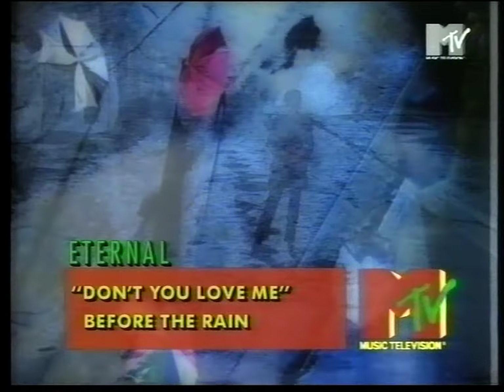Eternal ‎– Don't You Love Me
Deinterlaced and upscaled to ensure better YouTube compression.
© WMG; PLG UK Catalog - gracefully allowing its YouTube presence with ad revenue generated for the label and artists
Source: Analogue video recording